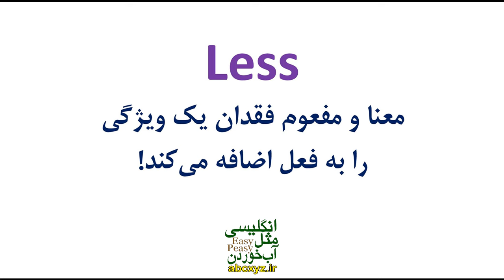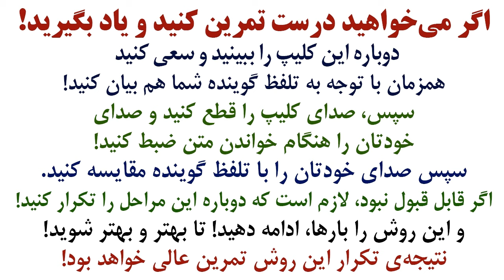پسوند مهم و کاربردی less در انگلیسی همراه با مثال های کاربردی و توضیح فارسی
نکته های ضروری در مورد پسوند مهم و کاربردی less در انگلیسی همراه با مثال های کاربردی و توضیح فارسی